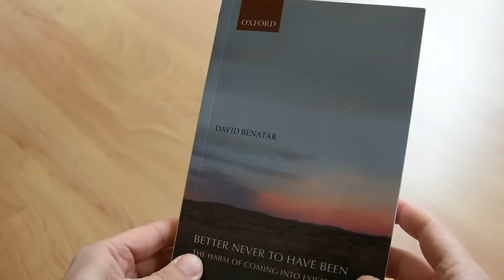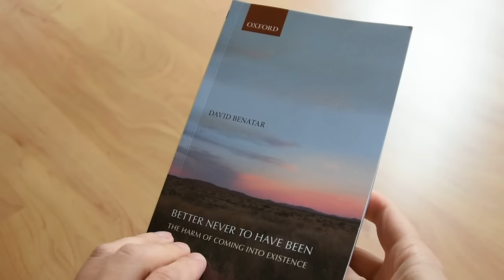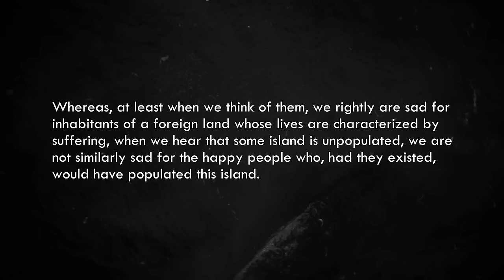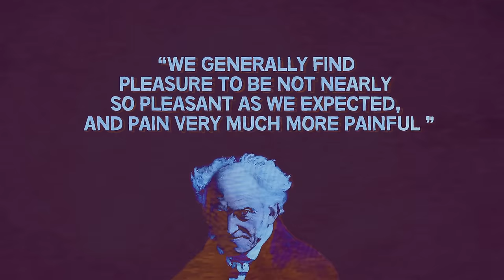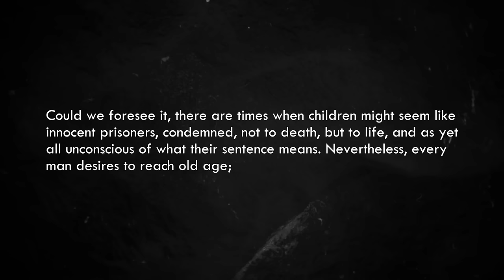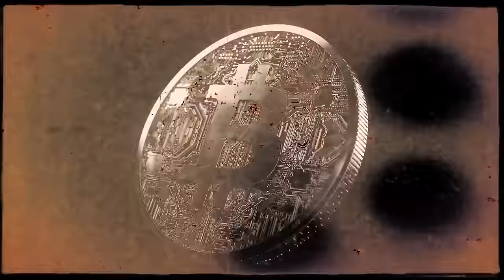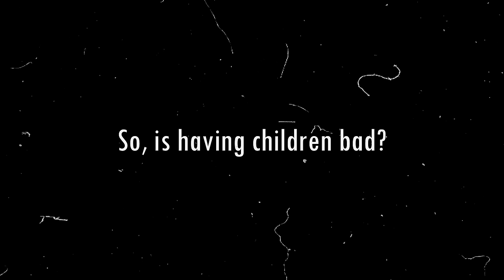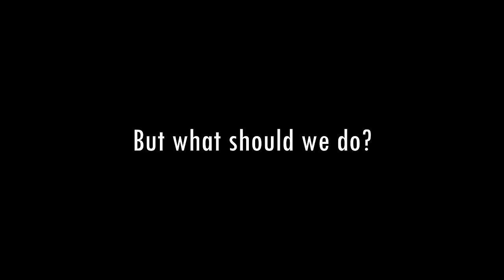Should We Stop Having Babies? | Antinatalism Explored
Is it better never to have been? Some people believe it would indeed be better if no sentient life came into existence. Antinatalism is the philosophical viewpoint that procreation is morally wrong. And therefore, we should avoid it. Some antinatalists think only humans should stop having children; others believe that all sentient beings would be better off if they’d never existed. But isn’t it wrong to oppose the birth of children? Why would anybody be against the creation of new life? So, is having children bad? This video explores the philosophy of antinatalism (Should We Stop Having Babies? | Antinatalism Explored)

00:00 - Intro
01:38 - Asymmetry of good and bad
06:21 - How dreadful life is
09:55 - Ongoing dissatisfaction
13:18 - So, is it bad to have children?
16:40 - But what should we do?